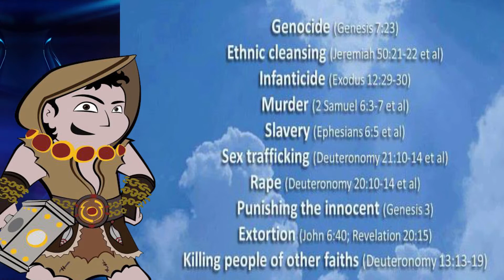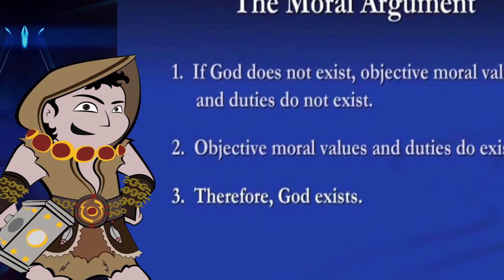ANOTHER Response to the Moral Argument?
So Chris Boyer thinks the moral argument is an easy way to prove god, and apparently he hasn't found any atheists who can answer this argument satisfactorily. I guess I'll give it a shot then!